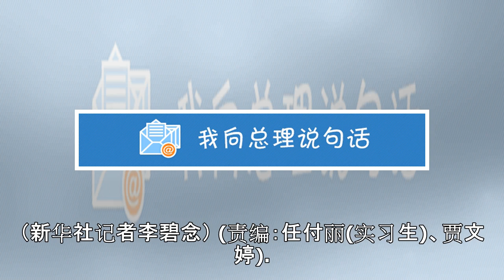高端访谈：“一带一路”倡议有助于实现联合国可持续发展目标——访埃及前总理埃萨姆·谢拉夫